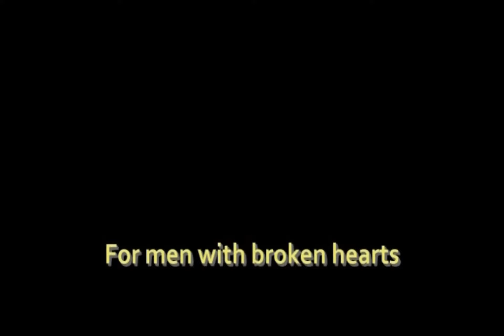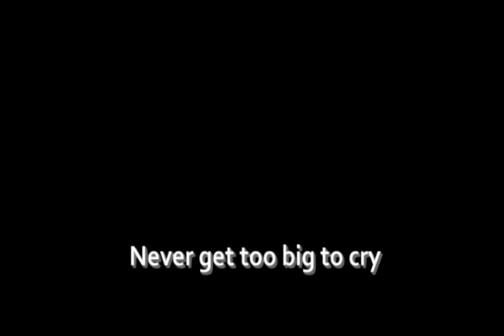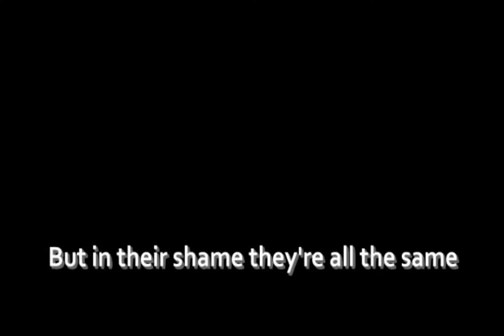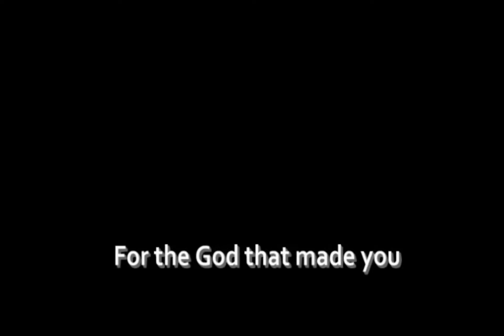Men With Broken Hearts